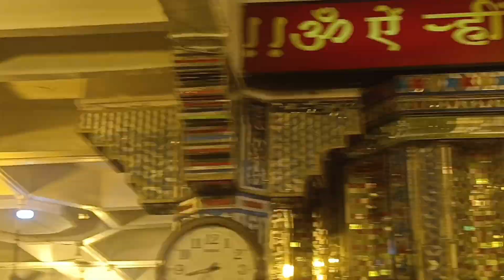🥰🤱 सासरी जाण्याची वेळ आली स्वरा स्वराजसाठी शॉपिंग 🤷 मुलांना बोलण्याचा अधिकार नाही तुम्हाला 🤷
mohini hajare roast video
mohini hajare block or